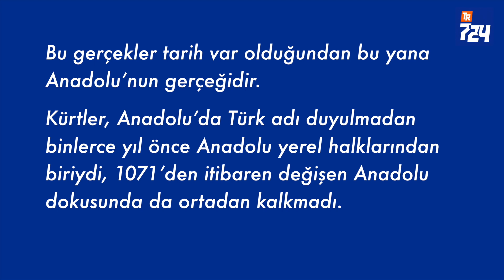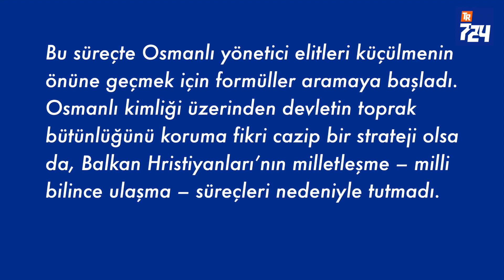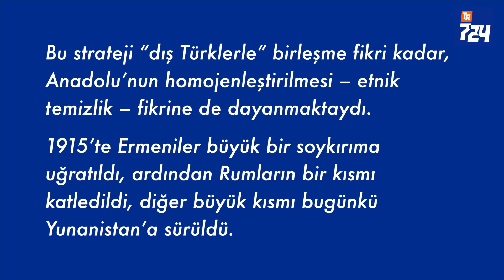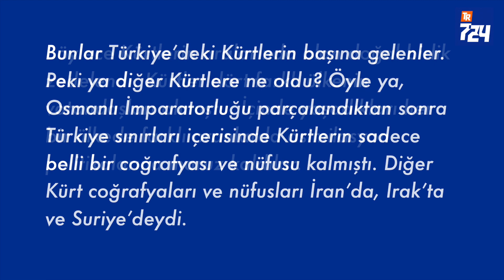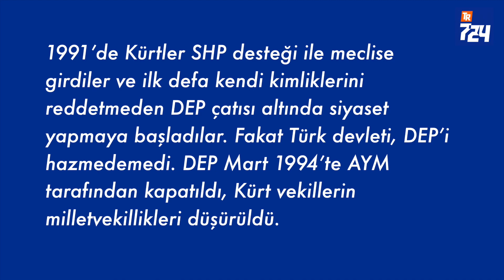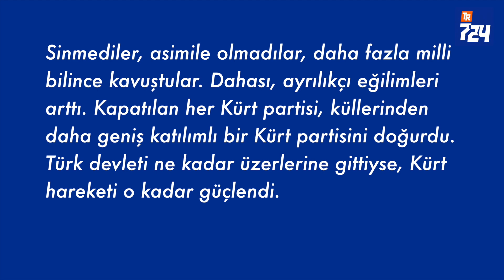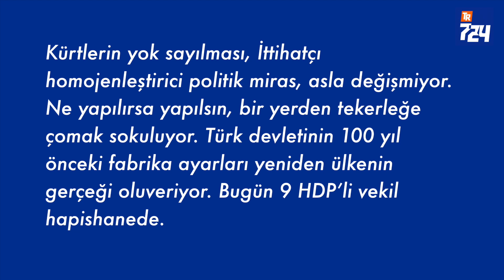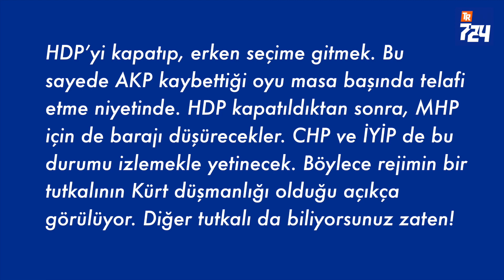HDP kapatılırsa ne olur? | Mehmet Efe Çaman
100 yıldır hak mücadelesi veren bir millet var: Kürtler. Beğenin veya beğenmeyin, gerçekler olduğu yerde duruyor, durmaya devam edecek. Kürtler var, Kürt dili var, Kürt folkloru ve müziği var, Kürtlerin kendilerine özgü örfleri ve adetleri, gelenekleri ve ananeleri, masalları ve şiirleri var. Bu gerçekler tarih var olduğundan bu yana Anadolu’nun gerçeğidir.

Kürtler, Anadolu’da Türk adı duyulmadan binlerce yıl önce Anadolu yerel halklarından biriydi, 1071’den itibaren değişen Anadolu dokusunda da ortadan kalkmadı. Diğer Anadolu yerlilerinden önce Müslüman olmuş olmaları, bir bakıma milli aidiyetlerini koruma konusunda işlerine yaradı.